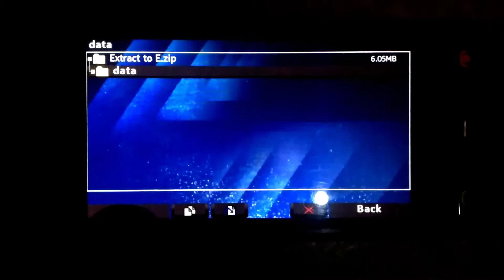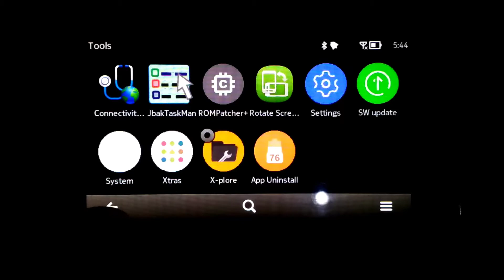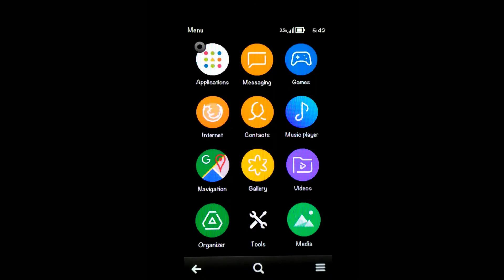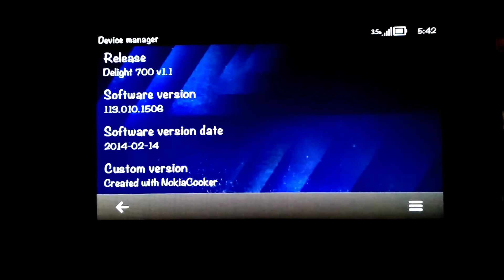How to chage Font in Symbian O.S PART1 | SetFont